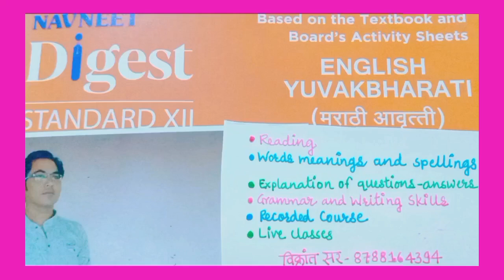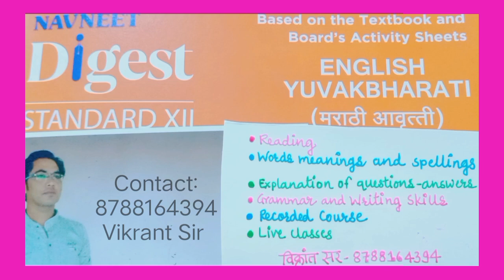Std12: English Yuvakbharati Self Study